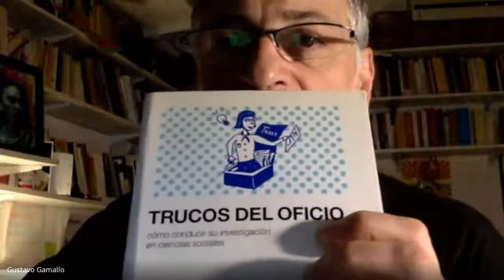Gustavo Gamallo. Crisis en el proceso de Trabajo y políticas públicas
En este encuentro del Seminario Virtual Herramientas y Análisis para el Ejercicio de la Sociología, se abordó el tema de la "Crisis en el proceso de Trabajo y políticas públicas" de la mano de Gustavo Gamallo, Doctor en Ciencias Sociales, Magíster en Políticas Sociales y
Licenciado en Sociología, porla Universidad de Buenos Aires. Especialista en el estudio de las políticas sociales. Profesor Adjunto de la materia Sociología Política de la Carrera de Sociología, Facultad de Ciencias Sociales, UBA.
El Seminario Virtual: Herramientas y análisis para el ejercicio de la Sociología, es un espacio académico virtual que está a cargo de la Dirección de Postgrado de la Facultad de Ciencias Sociales de la Universidad Nacional de Asunción, está dirigido especialmente a estudiantes, egresadas, egresados y docentes de Sociología de la FACSO, extendido para toda la comunidad académica y al público en general.